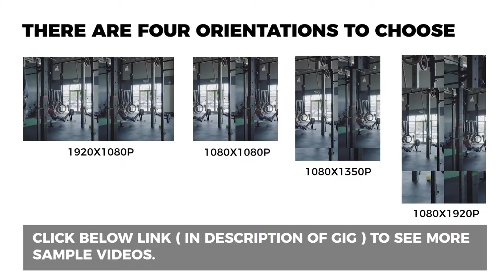FIT10 - Short video ads Gym & Fitness